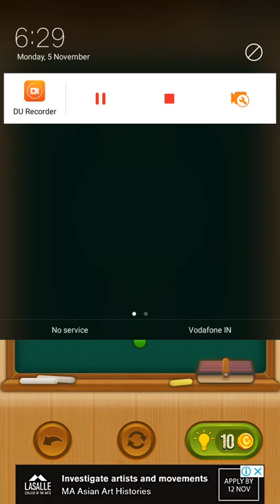One line Curve Game Level 1 to 30